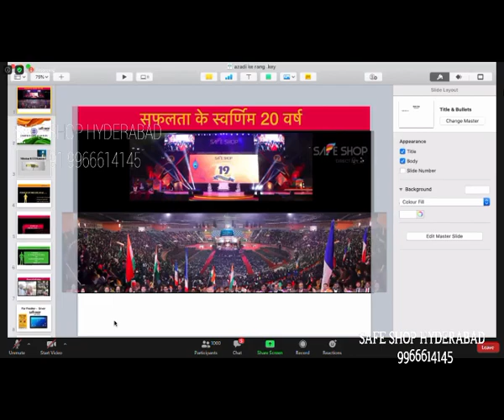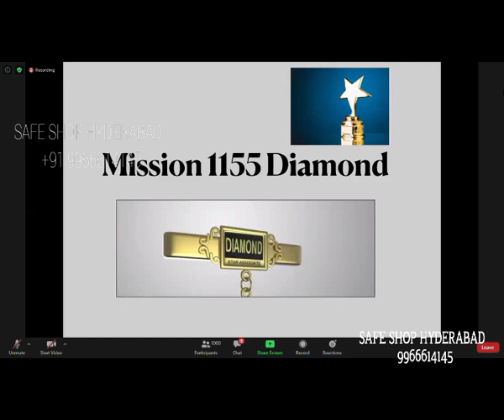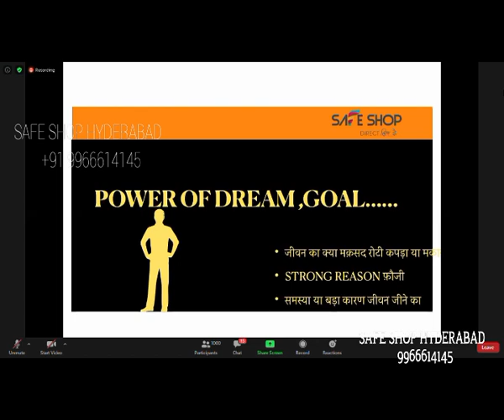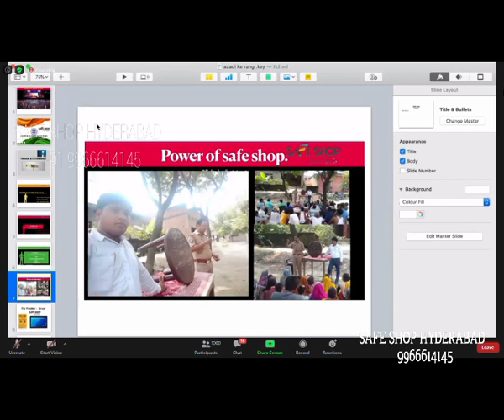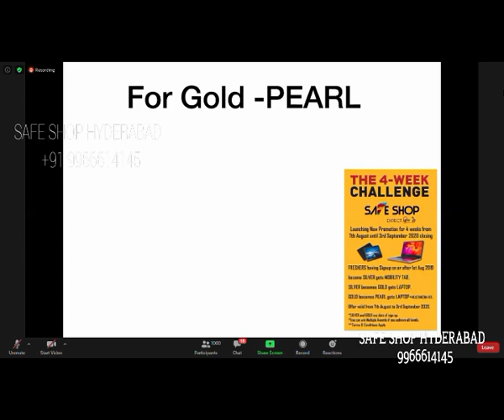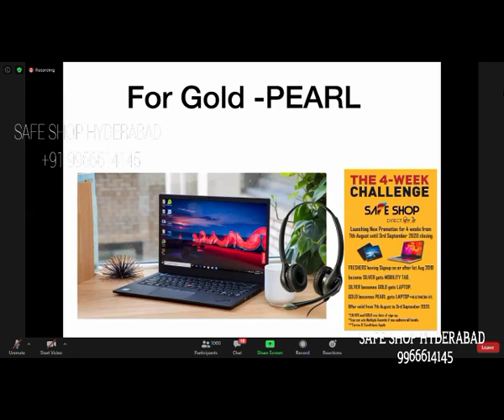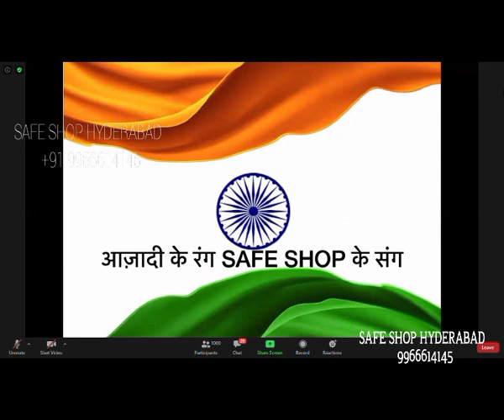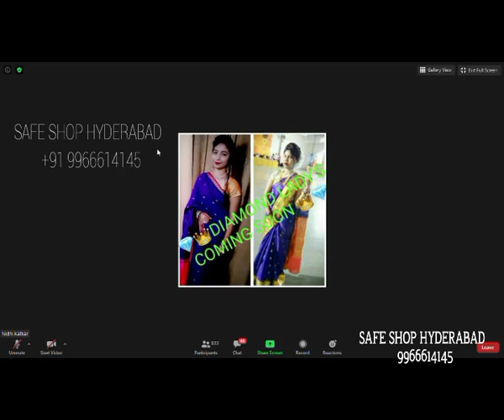WONDERFUL TRAINING MADHAV GURUJI ZOOM 6AUG 9966614145 మాధవ్ గురూజీ జూమ్ ద్వారా అద్భుతమైన శిక్షణ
It's a lifetime opportunity..A way to fulfill all our dreams which we can never fulfill if we do a job in multinational company...